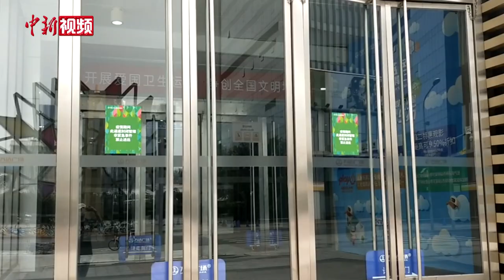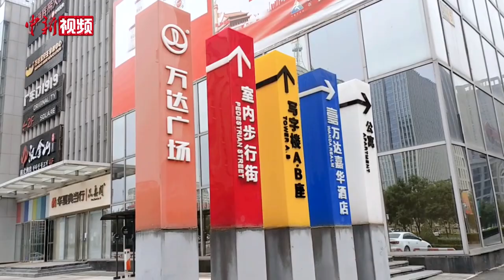北京石景山万达广场封闭：楼宇全面消杀 人员再次核酸检测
7月2日中午，北京石景山万达广场一名女性顾客谢某接到电话通知其核酸检测为阳性。随后石景山万达广场封闭。7月3日，记者在石景山万达广场看到，可以通往商业购物区的所有出入口均已停止开放，有物业工作人员正准备进入商场协助消杀。